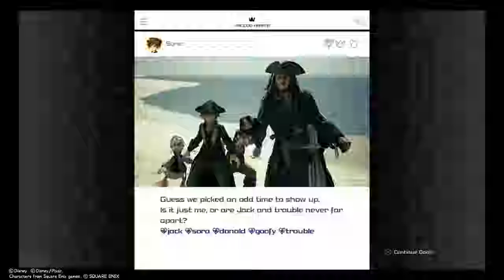KINGDOM HEARTS 3 GAMEPLAY! A Pirate's Fight - Part 19 (Proud Mode)